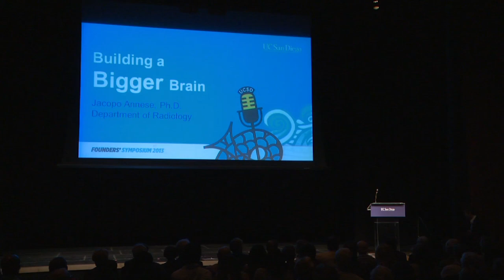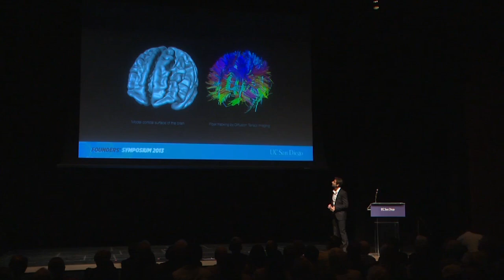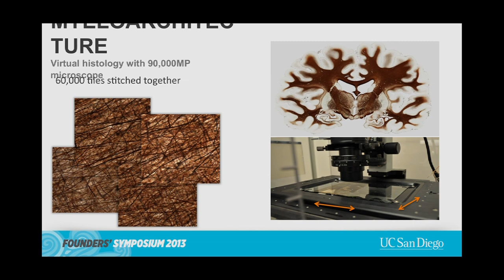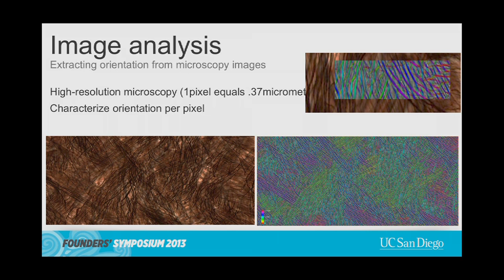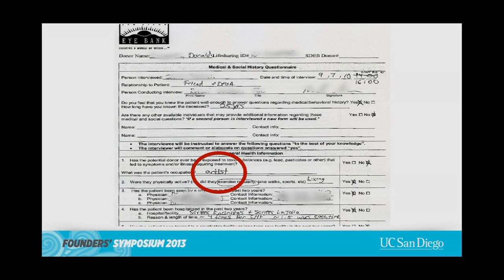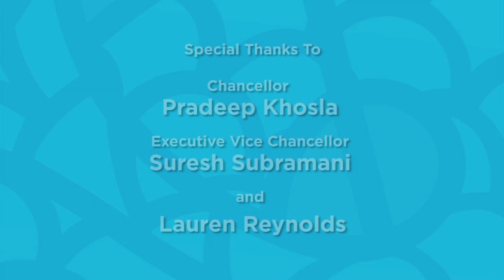Building a Bigger Brain with Jacopo Annese -- UC San Diego Founders' Symposium 2013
Jacopo Annese is a computational neuroanatomist and the director of The Brain Observatory at UC San Diego.  Using methods he designed, he presents startling images of the brain that he created with computer-aided microscopy,morphometry and other novel techniques for the quantitative study of neurological structures and histology.    Recorded on 11/14/2013. Series: "UC San Diego Founders' Symposium" [Science] [Show ID: 27681]